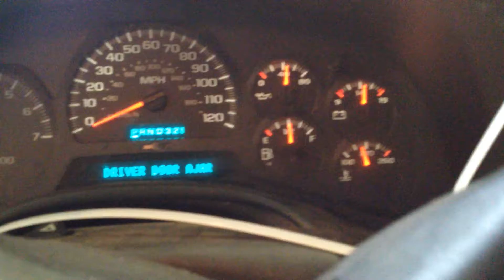BC6725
2002 TRAIL BLAZER 4.2 ENGINE